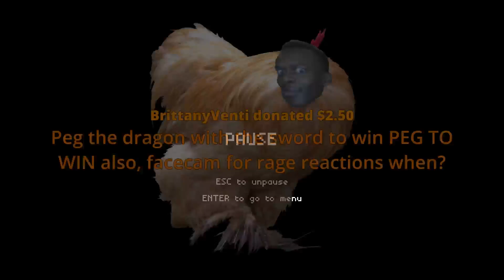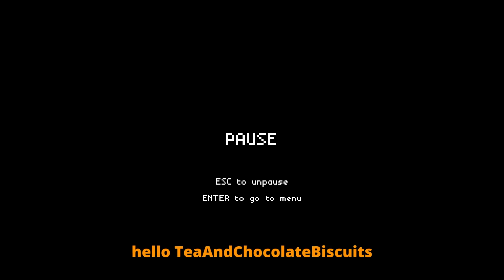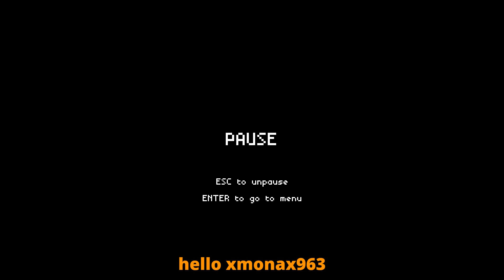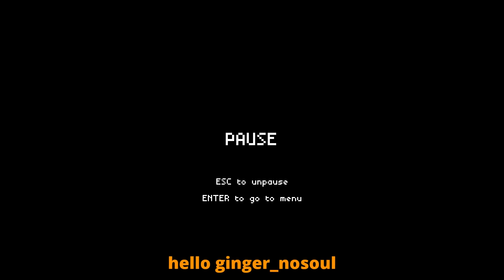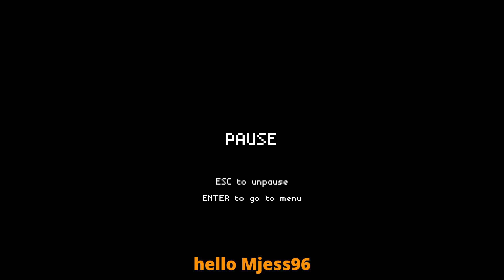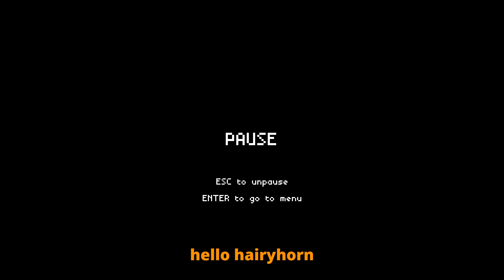Colossal is Crazy - There was a Caveman #1 [Full VOD 09-03-2017]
This is a stream download, so no chat is captured.